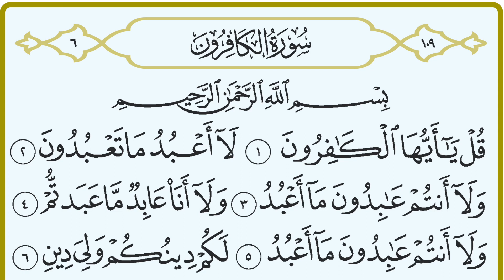109. Sūrah Al Kāfirūn_আল্ কা-ফিরুন_Ḥafṣ ‘An ‘Āṣim min Ṭariq Ash Shāṭibiyyah_By, Md Wajih A. Hasan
Assalāmu ’Alaikum Wa Raḥmatullāhi Wa Barakātuh. You're watching this video created by our registered business institute (Maktab) Dārul Qur'ān, Sydney for you to step in and excel in your Dīn ʾIn shāʾallāh. Please remember us in your sincere Du'ā. JazākAllāh Khaiyr. Wassalām.